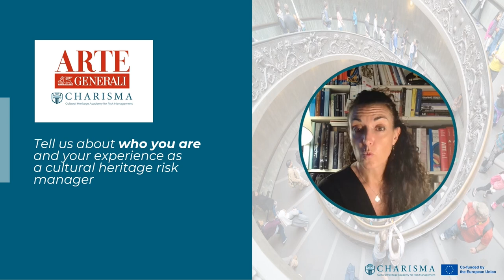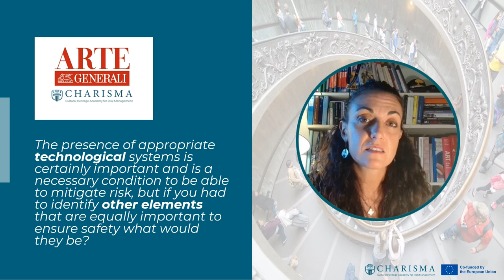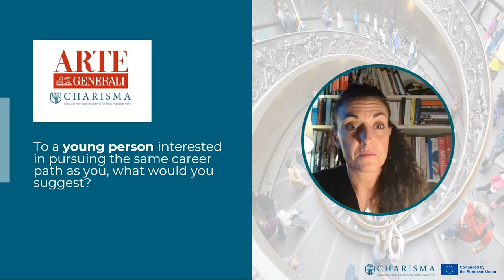M4 2.1 The Figure of the Risk Manager: physical and electronic Measures | iMooX.at